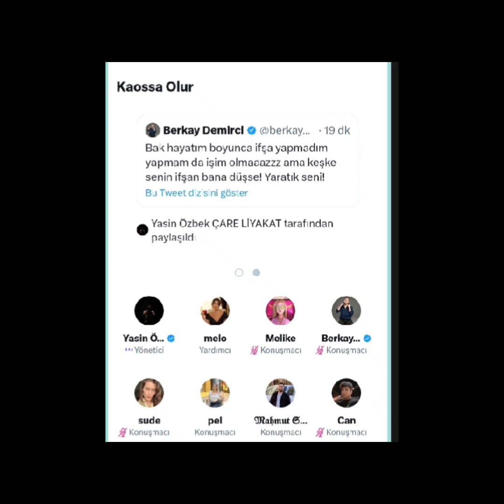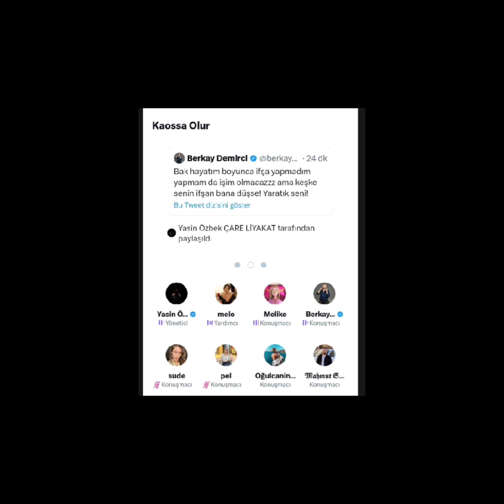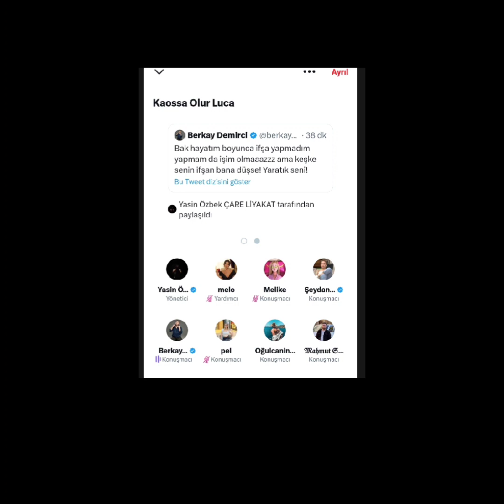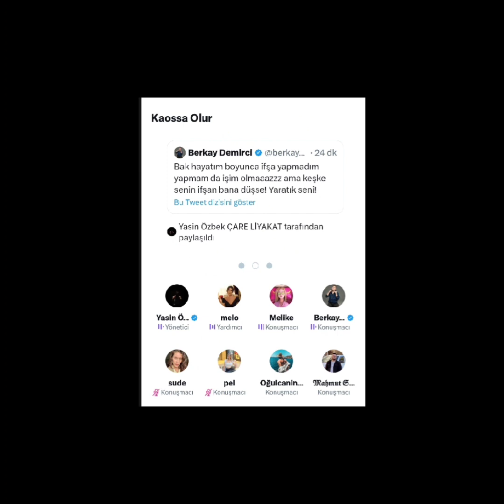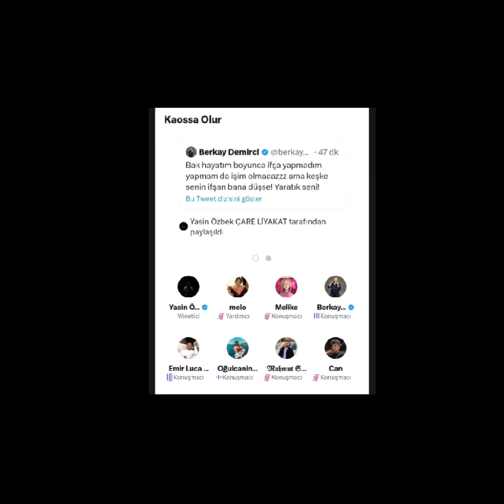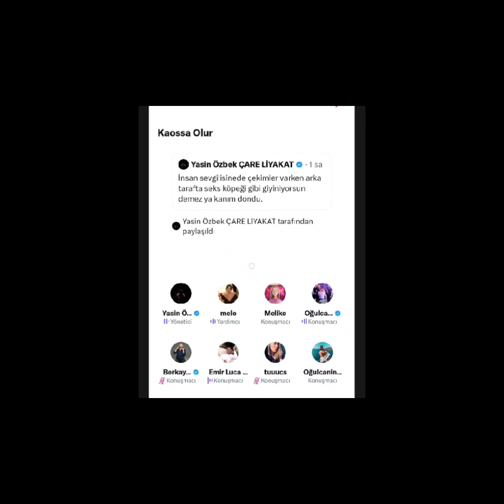İfşacı Yasin Özbek Ses Odası 13 Haziran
İfşacı Yasin Özbek Ses Odası 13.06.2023